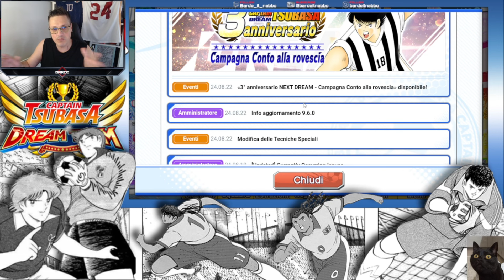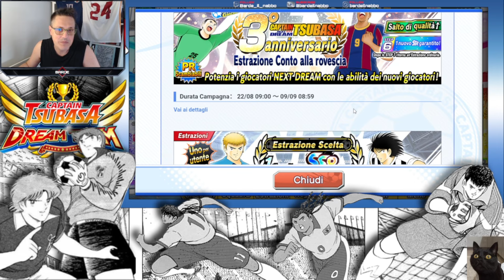Un anniversario ETERNO !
Attenzione: PARE che i 3 argentini possano essere tutti e 3 presenti al dreamfest. Ovviamente quando ho registrato il video ieri non potevo ancora saperlo...👈
Lapsus anche sull'errore di traduzione, era su Ken, non su Urabe!

Pace belli !